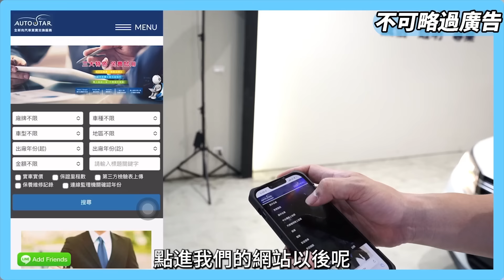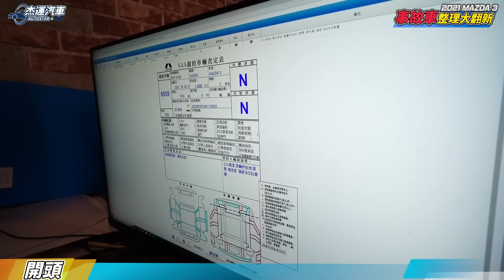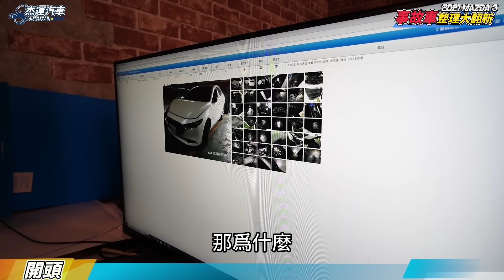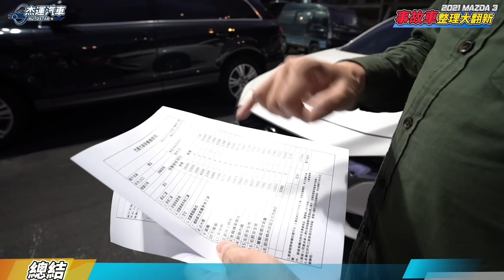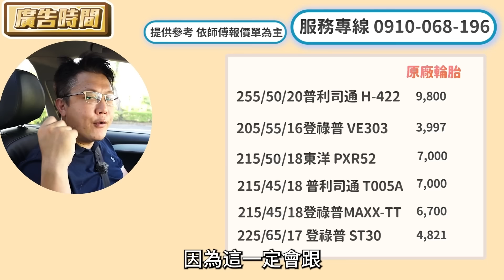買撞爛的 全新MAZDA 3 翻修賺取暴利 所有零件都換新 零件超貴 修了40萬 維修過程全紀錄 揭密費用 事故車維修過程解密｜公開維修價格｜維修分析｜杰運汽車